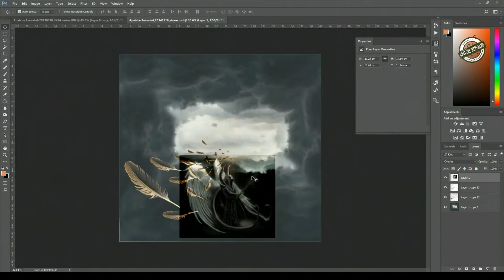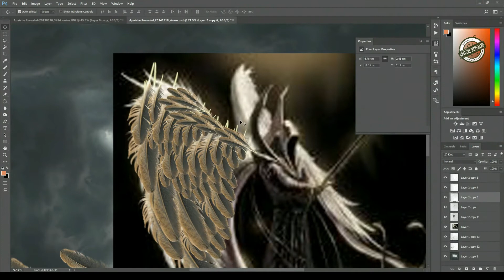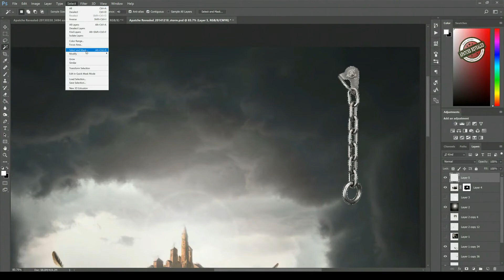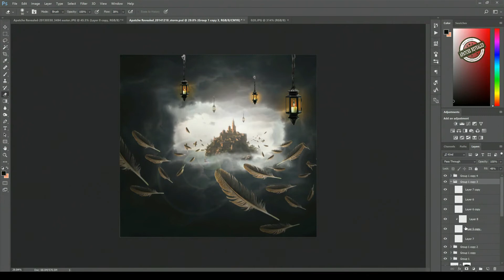Photoshop manipulation | Pathway (Time-lapse)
Video - Photoshop manipulation | Pathway (Time-lapse)
Video Duration -   03:43 minutes  Total filming, making time -  2 Hours

Story: It was a Sunday afternoon, and I was just sitting behind the computer thinking what to do, started looking at photos next thing I know I ended up with an idea..

and get monthly rewards and access to patron only material..
Equipment used;
Nikon D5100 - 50mm 1.8G prime FX, 18-55mm 4.5G DX and 55mm-300 3.4G DX
Wacco Table
ADvermedia capture C985
Videopad and Media Maker

All images are for sale, Digital prints or printed to size all sales help an artist continue his passion in what he loves.

For Art Prints, Posters, Mobile Cases, Tees, Hoodies, Leggings, Laptop Cases, Mugs, Clocks and more...

Did you know that a like tells an artist you admire their work,
But a comment helps their work to be seen by others..

Support your favourite Artist by commenting on their work...